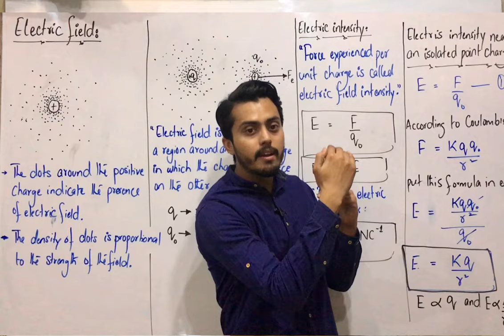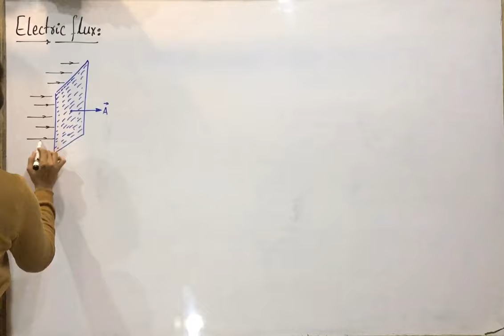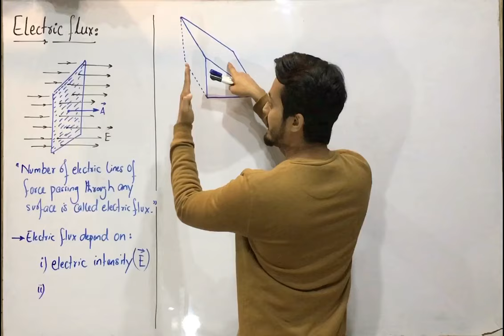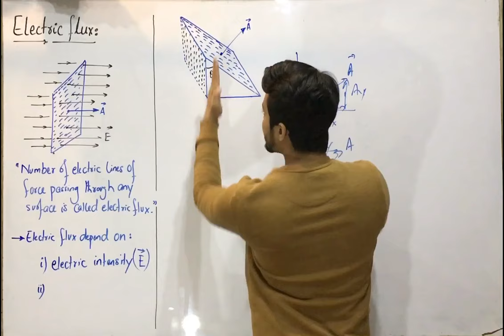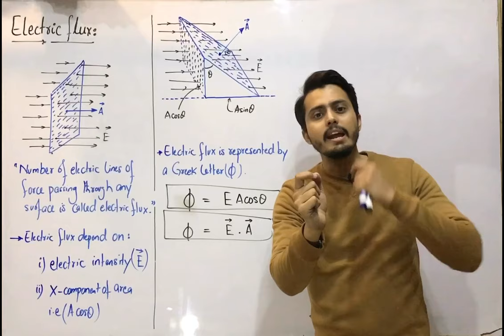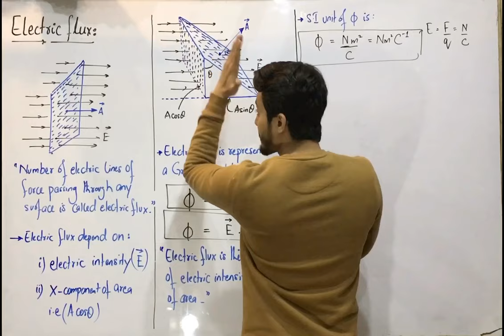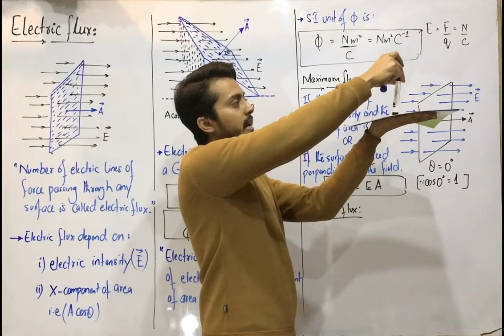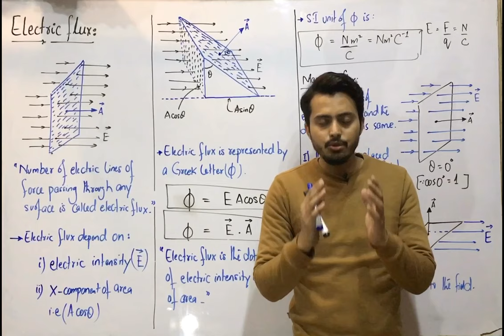Electric flux || electric field lines || electrostatics || class12 physics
Electric flux
number of electric field lines passing through any surface.